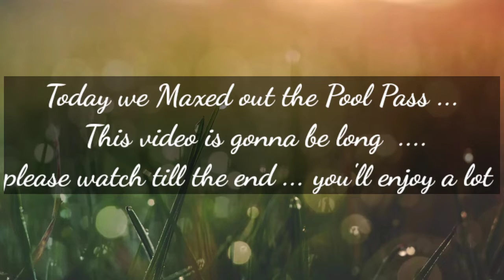SEASON OF SPEED POOL PASS LEVEL MAX | 8 Ball Pool | GALAXYGAMINGYT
⚡   Songs - 1. Defquop - awkening (ncs )
                       2. Prismo weakness (ncs)
                       3.Vanze - forever (ncs)
                       4. Vexento - tevo

Watch behind the scenes 11:28